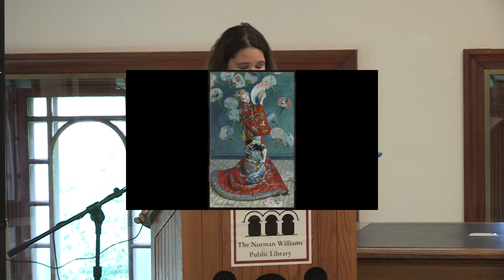NWPL Hub & Spoke: Podcasters 6/15/2023